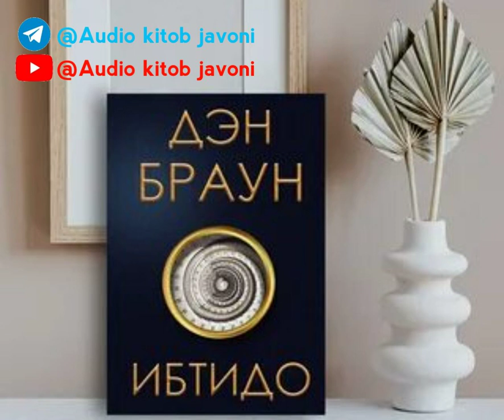6-trek | Den Braun | Ibtido | Ден Браун | Ибтидо | Roman | Audio kitob javoni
Muallif: Den_Braun.
Asar nomi: Ibtido.
Janr: Roman.
O'qidi: Dilnoza_Ahadova.
Qismlar soni: 40.
Ushbu Qism: 6.
11-12-13-boblar
Robert lengdon turkumidagi beshinchi asar.
Davinchi_siri kitobi lengdon seriasidagi asarlardan.
Tehnik savollarni telegramda manziliga yo'llashingiz mumkin.

Layk bosish hamda izohlarda fikrlaringizni qoldirishni unutmang.
Kanalimizni do'stlaringizga ulashgan holda siz ham ziyoni tarqatgan bo'lasiz!